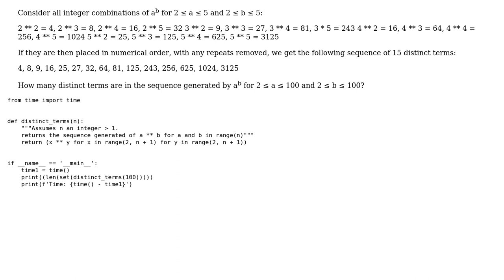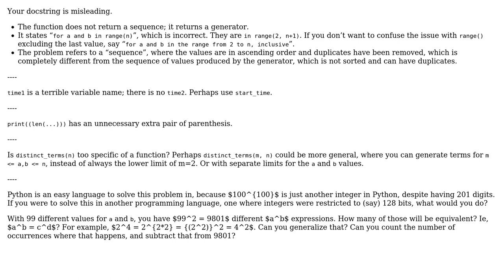Code Review: Project Euler # 29: Distinct powers in Python